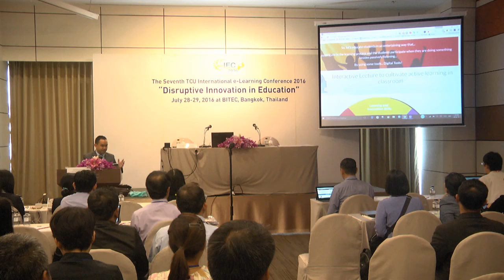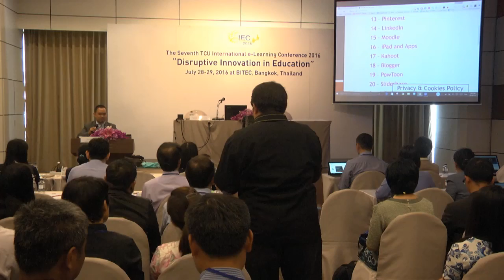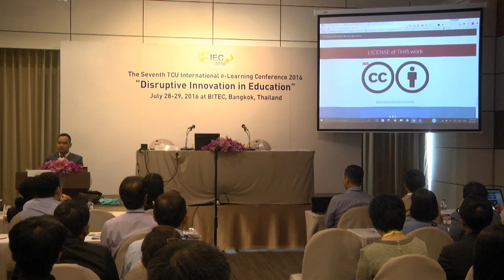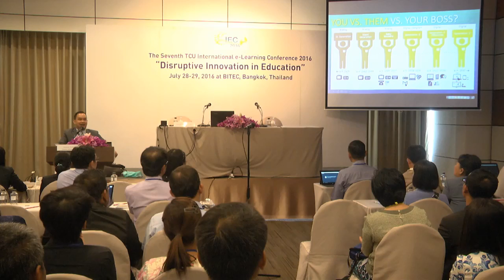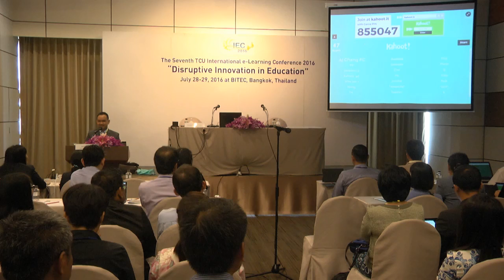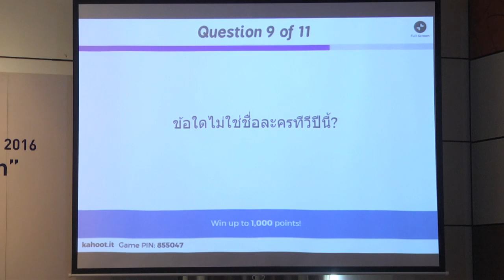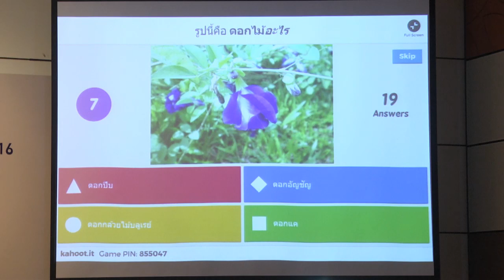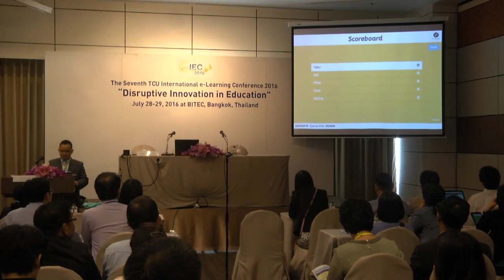Edutainment Tools for Active Learning 1/2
Vorasuang Duangchinda, Ph.D.
Sripatum University, Thailand ...